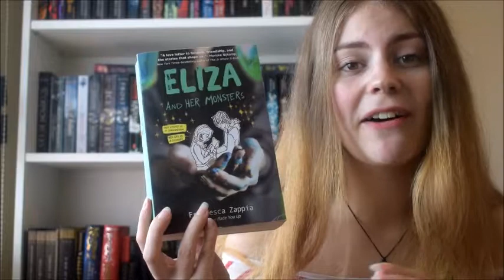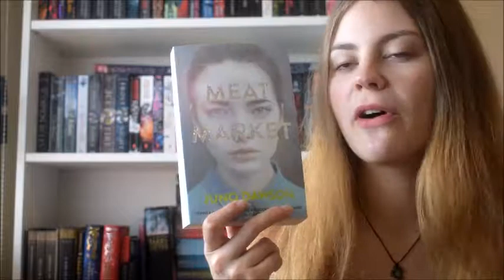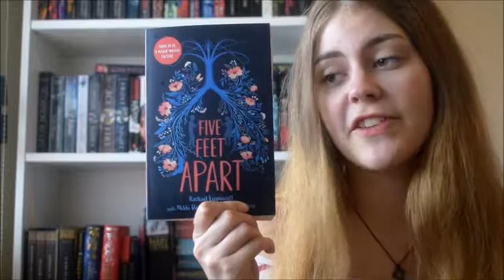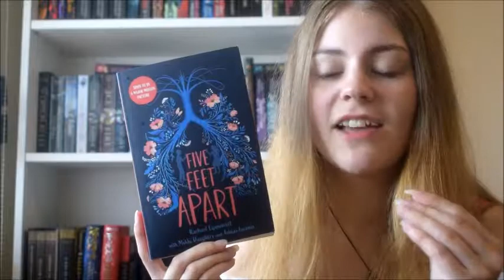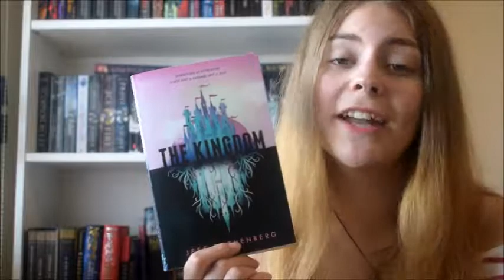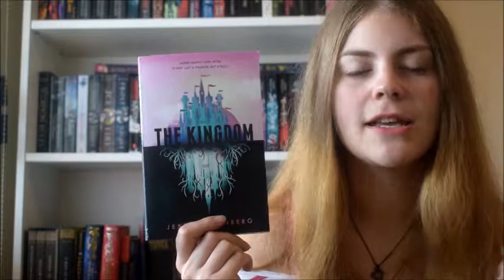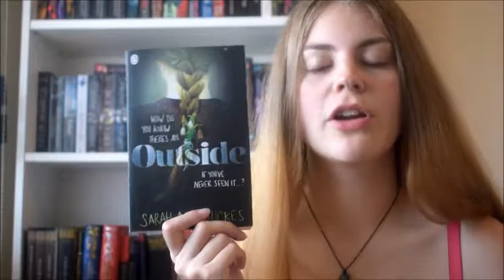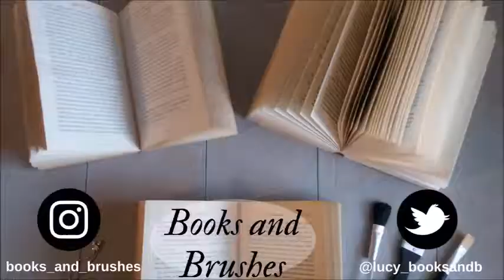July Wrap Up Part 1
So July was mad... I read so many books, I had to split the wrap up into two! Don't miss the next one, it's all about the reading rush! Anyway, here I'm discussing 5 books and they're all really good ones! Which one do you like the sound of and/or have read?